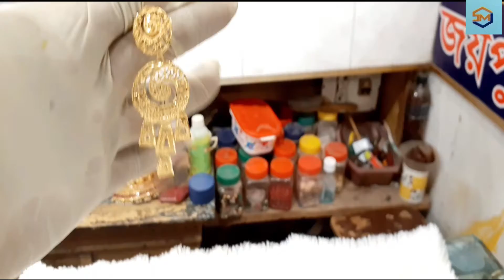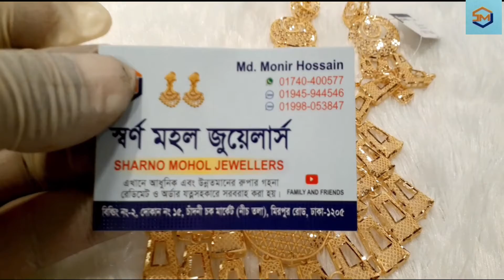সিম্পলের মধ্যে গর্জিয়াস | দুবাই গোল্ড পলিশ | Asma Vlog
Dubai one gram gold polish set amra dubai theke import kore thaki. Eijonno amra customer k best quality product provide korte pari. Gold er Full master copy. Ten years color guarentee. you are requested to do a visit at our showroom and experience the premium quality product.